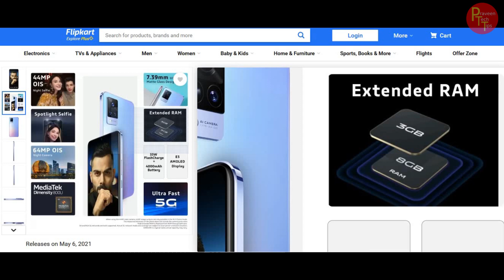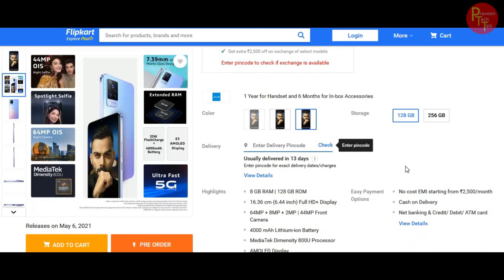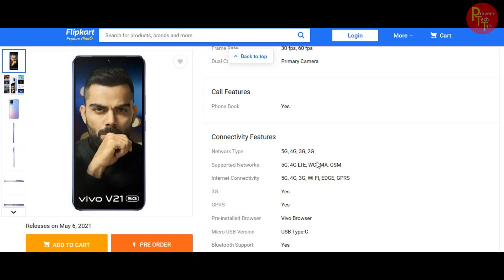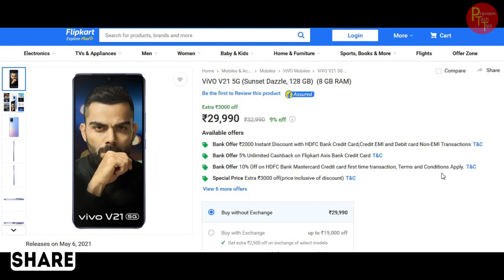vivo v21 5G why its good ఎందుకు మంచిది?